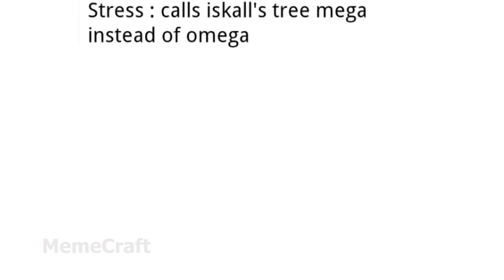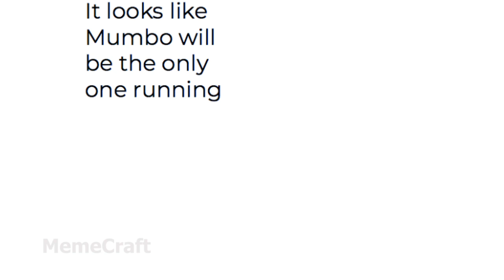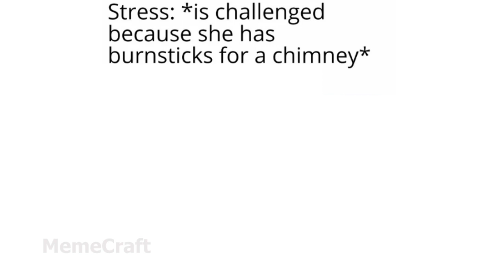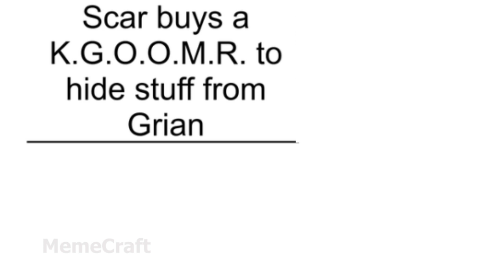Hermitcraft Season 7 - Memes V19